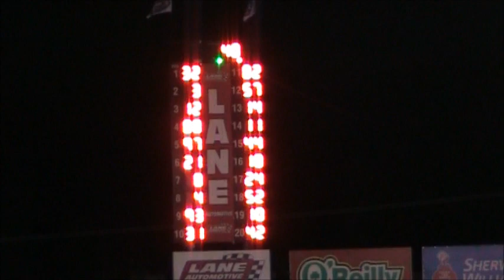KALAMAZOO SPEEDWAY NASCAR OUTLAW SUPER LATE MODEL 40 LAP FEATURE MAY 5th 2017 Adam Terry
Here is the Kalamazoo Speedway May 5th (not April 5th as seen on video) 2017 outlaw super late model 40 lap feature. With Adam Terry, Matt Frazier, Todd Harrington, Tom Thomas, Doug True, Rick Senneker, Chris Garrett, Billy Shannon, Andrew DeVreese, Mark Shook, Jeff Bozell, Andrew Brest, Dustin Lundgren, Tyler Heeney, Carl Burlingham, Kevin Sauer, Billy Tomlinson, Chris Highbaugh, Dan Roodvoets,, and Jack Cook rounding out the field.